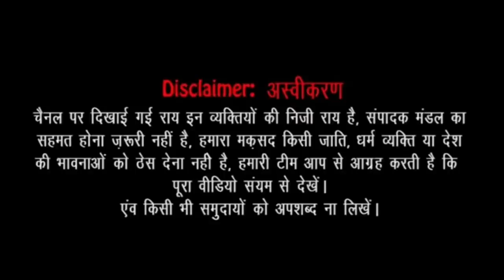UP election 2022 || Yogi Adityanath || Akhilesh yadav || UP opinion poll